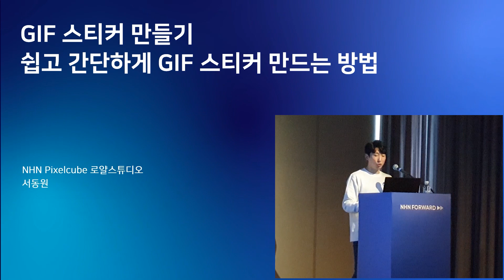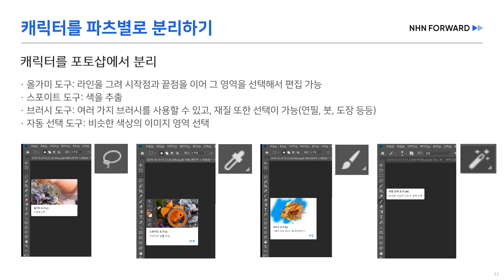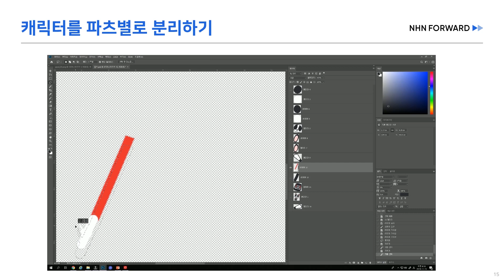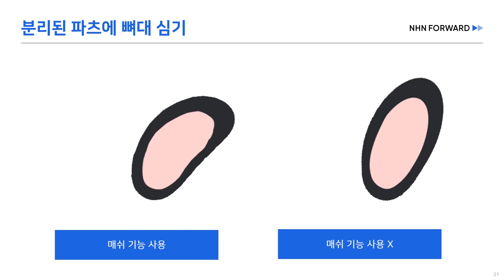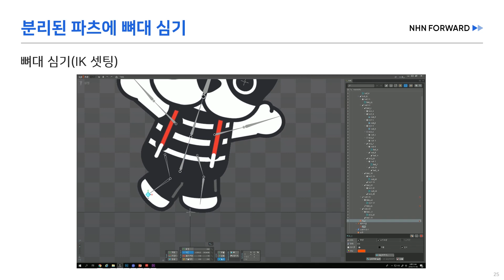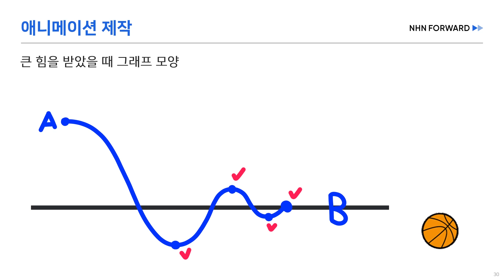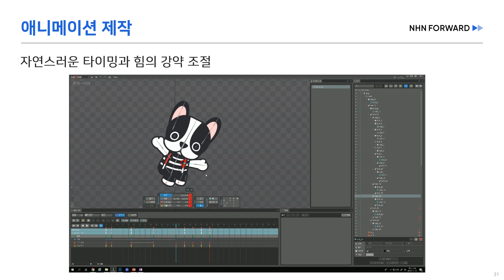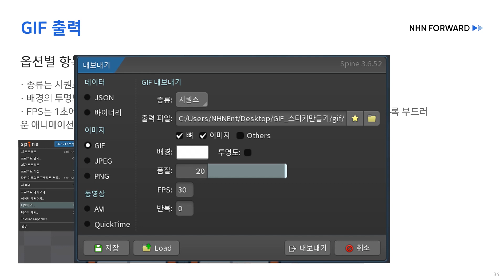[2019] GIF 스티커 만들기: 스파인 2D를 이용한 움직이는 스티커 만들기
간단한 캐릭터를 그리고 완성된 캐릭터를 이용하여 포토샵에서 애니메이션이 가능하도록 분절에 대해 알려드리겠습니다. 분절이 완료되면 스파인에서 읽을 수 있게 내보내고 스파인에서 애니메이션 작업을 하겠습니다.
시간이 된다면 2가지 정도의 GIF 애니메이션을 제작할 예정입니다.

목차
1. 스프라이트 애니메이션과 키 애니메이션
2. 캐릭터 파트별로 분리하기
3. 캐릭터에 뼈대 심기
4. 애니메이션 만들기
5. GIF 출력

대상
- 이모티콘에 관심있는 누구나
- 애니메이션에 관심있는 누구나